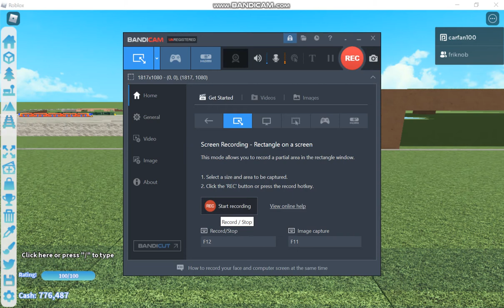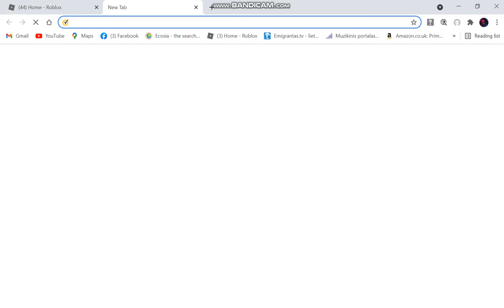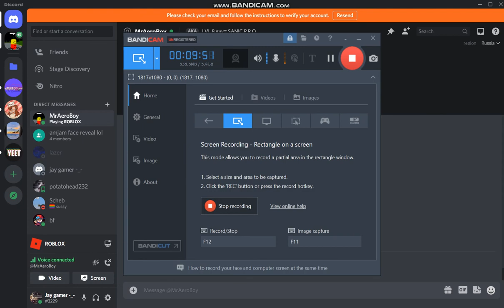Playing itty bitty railway with Aero! || IBR Roblox